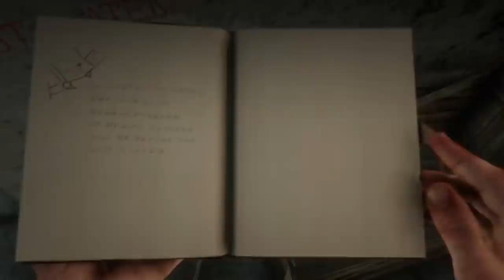ريد ديد 2 | أغرب وأكثر 7 شخصيات مخيفة في RDR2 ! | الشيطان ! - أبو رأس مطعوج والمزيد !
BB  :  2B0EA276